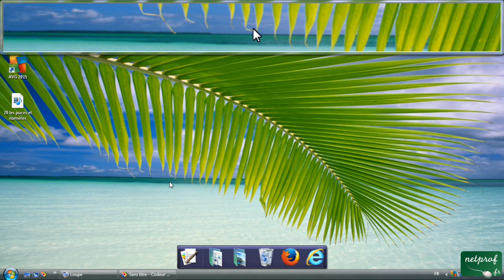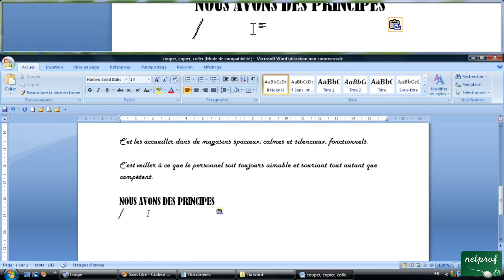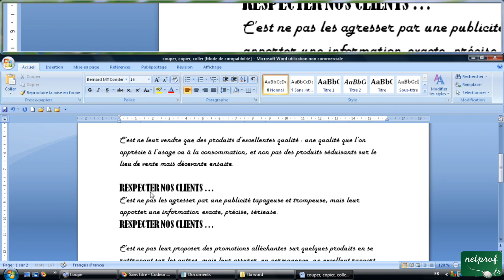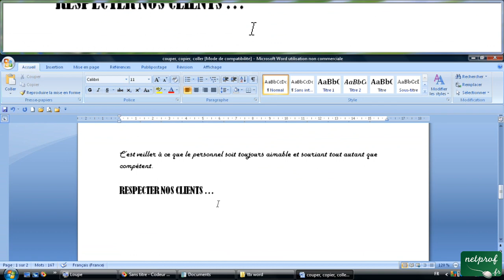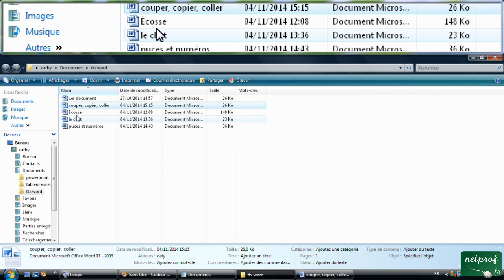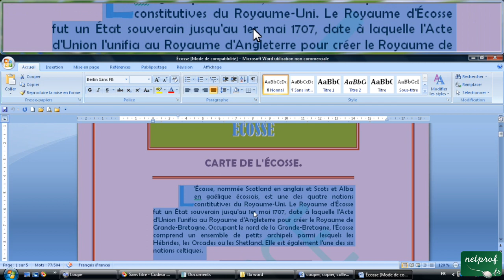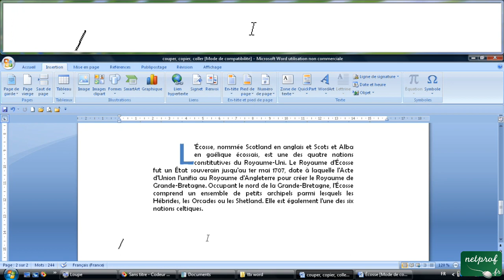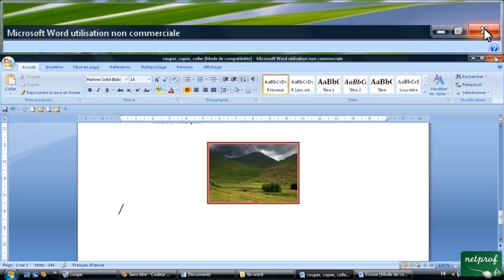10 - Couper Copier Coller